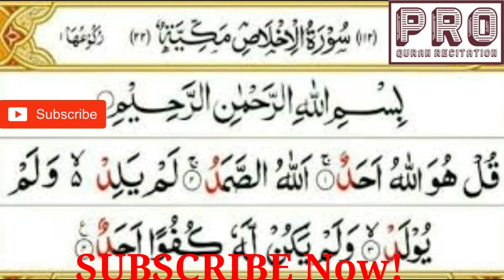Surah Ikhlas Full 10 Times | By Abdur Rahman As Sudais | With Arabic Text (HD) |PRO Quran Recitation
114. Surah An-Nas
113. Surah Al-Falaq
112. Surah Al-Ikhlas  _-_-_-_-_-_-_-_-_-_-
111. Surah Al-Lahab
110. Surah An-Nasr
109. Surah Al-Kafirun
108. Surah Al-Kausar
107. Surah Al-Maun
106. Surah Quraish
105. Surah Al-Fil
104. Surah Al-Humajah
103. Surah Al-Asar
102. Surah At-Takasur
101. Surah Al-Qariah
100. Surah Al-Adat
99. Surah Az-Zilzal
98. Surah Al-Bayinah
97. Surah Al-Qadar
96. Surah Al-Alaq
95. Surah At-Tin
94. Surah As-Sharh
93. Surah Ad-Duha
92. Surah Al-Lail
91. Surah As-Shams
90. Surah Al-Balad
89. Surah Al-Fajr
88. Surah Al-Ghashiyah
87. Surah Al-A'la
86. Surah At-Tariq
85. Surah Al-Buruj
84. Surah Al-Inshiqaq
83. Surah Al-Mutaffifeen
82. Surah Al-Infitar
81. Surah At-Takweer
80. Surah Abasa
79. Surah An-Najiat
78. Surah An-Naba
77. Surah Al-Mursalat
76. Surah Al-Insan
75. Surah Al-Qiamah
74. Surah Al-Muddassir
73. Surah Al-Muzammil
72. Surah Al-Jinn
71. Surah Nuh
70. Surah Al-Ma'riz
69. Surah Al-Haqqah
68. Surah Al-Qalam
67. Surah Al-Mulk
66. Surah Al-Tahreem
65. Surah At-Talaq
64. Surah At-Taghabun
63. Surah Al-Munafiqun
62. Surah Al-Juma'h
61. Surah Al-Saff
60. Surah Al-Mumtahinah
59. Surha Al-Hashr
58. Surah Al-Mujadalah
57. Surah Al-Hadeed
56. Surah Al-Waqiah
55. Surah Ar-Rahman
54. Surah Al-Qamar
53. Surah An-Najm
52. Surah At-Tur
51. Surah Az-Zariat
50. Surah Qaf
49. Surah Al-Hujurat
48. Surah Al-Fatah
47.Surah Muhammad
46. Surah Al-Ahqaf
45. Surah Al-Jasiah
44. Surah Ad-Dukhan
43. Surah Az-Zukhruf
42. Surah As-Shurah
41. Surah Fussilat / Surah Ha-Mim As-Sajdah
40. Surah Al-Ghafir / Surah Al-Momin
39. Surah Aj-Jumar
38. Surah Sad
37. Surah As-Saffat
36. Surah Yaseen
35. Surah Fatir
34. Surah Saba
33. Surah Al-Ahzab
32. Surah As-Sajdah
31. Surah Luqman
30. Surah Ar-Rum
29. Surah Al-Ankabut
28. Surah Al-Qasas
27. Surah An-Naml
26. Surah As-Shuarah
25. Surah Al-Furqan
24. Surah An-Nur
23. Surah Al-Muminun
22. Surah Al-Hajj
21. Surah Al-Anbiya
20. Surah Taha
19. Surah Maryam
18. Surah Al-Kahf
17. Surah Al-Isra / Surah Bani Israil
16. Surah An-Nahl
15. Surah Al-Hijr
14. Surah Ibrahim
13. Surah Ar-Raad
12. Surah Yusuf
11. Surah Al-Hood
10. Surah Younus
9. Surah At-Tawba
8. Surah Al-Anfal
7. Surah Al-Aaraaf
6. Surah Al-Anam
5. Surah Al-Maidah
4. Surah An-Nisaa
3. Surah Al-Imran
2. Surah Al-Baqarah
1. Surah Al-Fatiha